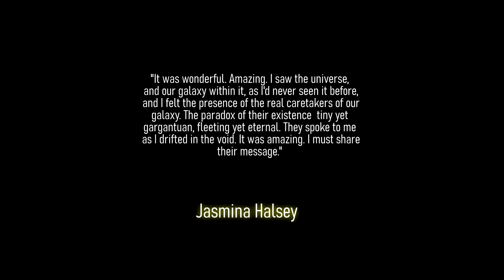RAXXLA THEORIES : The Cosmic Brain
In this episode of Raxxla Theories, i will be exploring some out of game science fiction concepts, such as harnessing a sun or black holes power to feed gigantic computing devices, attempting to rationalise this within the themes of Raxxla and Elite Dangerous.